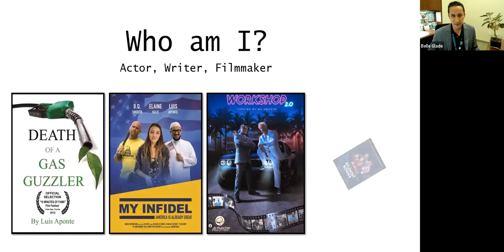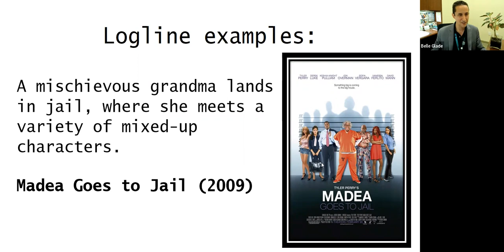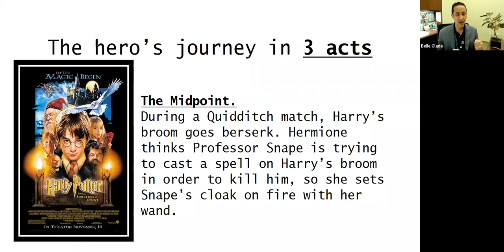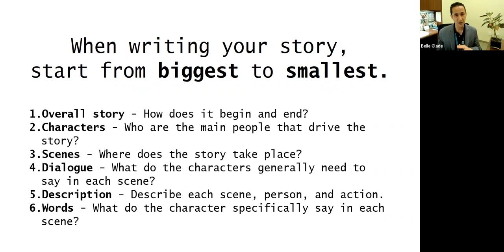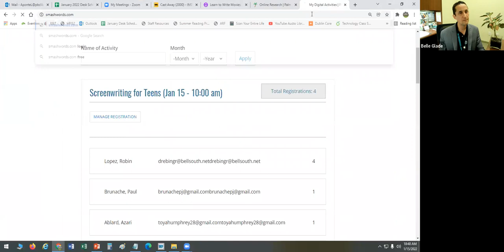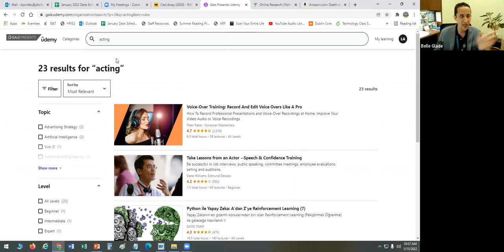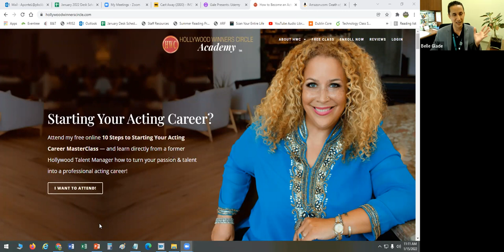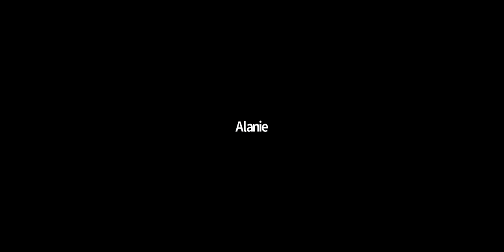Screenwriting for Teens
Here is an original program I created called “Screenwriting for Teens.” My background on this topic includes a 6-month professional screenwriting course; an undergraduate degree in film and television production; as well as working extensively as a filmmaker and an actor in South Florida and Los Angeles, California for approximately 6 years. There were 6 live viewers that attended the program, ranging from age 10 to adult. The members were very engaged and asked several relevant questions related to writing, acting, self-publishing eBooks, and about the library’s online resource, Udemy. Due to the enthusiasm for this topic, this program could be updated with minimal effort in order to remain relevant and then offered again every few months. In-person programming related to this topic could be offered in order to encourage teens to write their own short or feature-length movie screenplays.